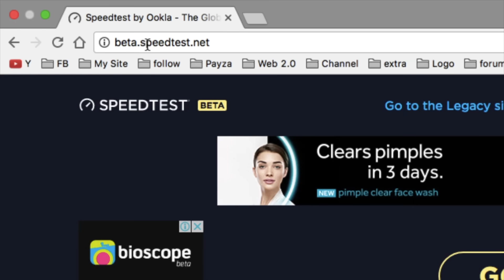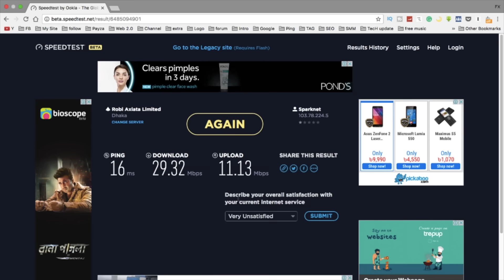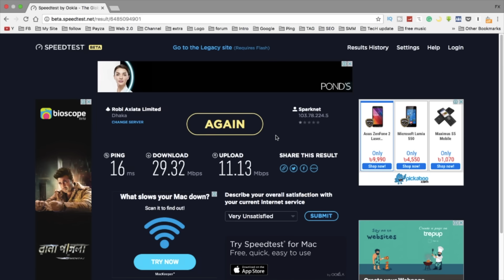How to Check Your Internet Speed And Increase Your Internet Speed [Bangla]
Here I'm trying to Explained How to Check Your Internet Speed And Increase Your Internet Speed [Bangla]. Tech Bangla tips or secrets series may it help you.